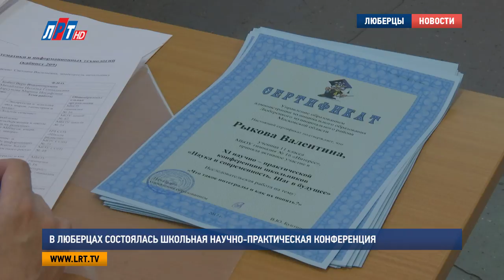В Люберцах состоялась школьная научно практическая конференция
“Наука. Инновации. Шаг в будущее” – под таким названием в люберецком лицее No42 прошла научно-практическая конференция. В мероприятии приняли участие 105 школьников. Они представили 74 научных проекта.

Уже 11 год эта научно-практическая конференция собирает люберецких школьников и педагогов. Все они такие разные, но объединены любовью к знаниям.
На торжественном открытии рассказывают о первых изобретениях человечества: показывают колесо, исполняют танец огня и поют мировой гимн студенчества.

9 секций по разным предметам. От информатики до технологии и литературы. Там были представлены самые лучшие работы школьников со всего Люберецкого округа. Ребята показали серьезный уровень подготовки к конференции. Некоторым научным трудам могут позавидовать даже студенты ВУЗов. Вот, например семиклассник Артем Пичугин сам сделал счетчик Гейгера– прибор для подсчета ионизирующих частиц.

Еще Артема, как самого настоящего ученого, который мечтает изменить мир к лучшему, интересует тема экологии. Но не на планете Земля. Мальчик смотрит шире и поднимает проблему космического мусора.

Артем Пичугин, лицей No 42, г. о. Люберцы:

«Любые объекты, мы же запускаем спутники в космос, но мы же их не возвращаем обратно. Они, если вышли из строя, они накапливаются там. И уже вокруг Земли образован такой пояс, можно сказать, из этих обломков. Вот эта проблема меня заинтересовала».

А этих юных особ интересует мода. Но дни напролет ходят они не по магазинам, а в школу. Уроки математики – самое лучшее место, чтобы обсудить последние тенденции в одежде, считают подруги. Они обнаружили, что только следуя законам геометрии можно создать идеальную форму платья.

Чтобы выступить перед конкурсным жюри 105 школьников вместе со своими научными руководителями готовились в течение целого года. Процесс исследований курировал центр развития образования.

Оксана Валькова, директор МУ ДПО "Центр развития образования":

«Наши победители и призеры будут награждены на районном празднике «Звездочки». Им будут вручены всем дипломы победителей и призеров. А на сегодняшнем мероприятии все участники получат сертификаты участия в данной конференции».

Кроме того лучшие работы по всем секциям будут опубликованы в научном сборнике, который издает Центр развития образования.

Яна Яковлева, Роман Саад и Дмитрий Шарапов